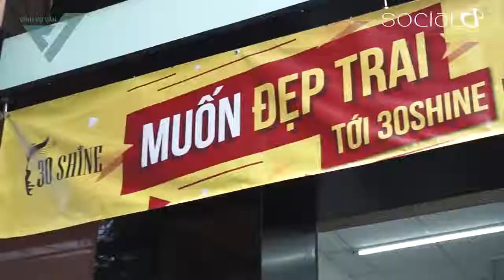Vĩnh Vớ Vẩn Đập Nát IPHONE 11 Pro Max Của Gái Xinh Và Cái Kết Drop IPHONE 11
Vĩnh Vớ Vẩn | Đập Nát IPHONE 11 Pro Max Của Gái Xinh Và Cái Kết | Drop IPHONE 11 Pro Max And Ending